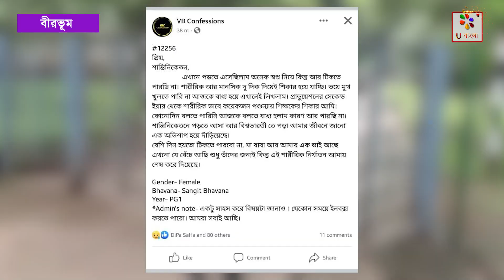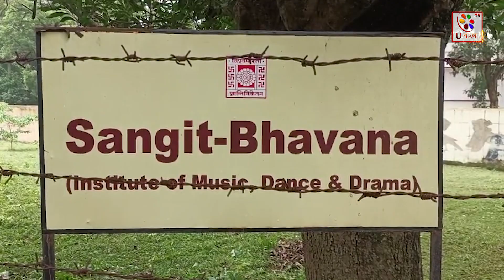Birbhum : ফের অনশন ও ধর্ণায় বসলেন বিশ্বভারতীর উপাচার্য |U Bangla TV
ফের অনশন ও ধর্ণায় বসলেন বিশ্বভারতীর উপাচার্য , অধ্যাপক বিদ্যুৎ চক্রবর্তী। বিশ্বভারতীর সংগীত ভবনের মূল মঞ্চে বিশ্ববিদ্যালয়ের অধ্যাপক কর্মীদের নিয়ে অনশন ও ধর্ণায় উপাচার্য। সকাল ন'টা থেকে শুরু হয়েছে, কর্মসূচি চলবে বিকাল পর্যন্ত।

বিশ্বভারতীর ভারপ্রাপ্ত জনসংযোগ আধিকারিক অধ্যাপিকা মহুয়া বন্দ্যোপাধ্যায় জানিয়েছেন, যাদবপুর কাণ্ডের পর সমাজ মাধ্যমে একটি পোস্ট হয়েছে। যেখানে মানসিক এবং শারীরিক নির্যাতন হয়েছেন এক ছাত্রী এমন তথ্য তুলে ধরা হয়েছে। যা সম্পূর্ণ মিথ্যা এবং ভিত্তিহীন। এটি সংবাদপত্রে প্রকাশিত হয়। খুব স্বাভাবিকভাবেই বিশ্বভারতী পরিবার কলুষিত হয়েছে। তারই প্রতিবাদে উপাচার্যের এই অনশন এবং ধর্না কর্মসূচি।